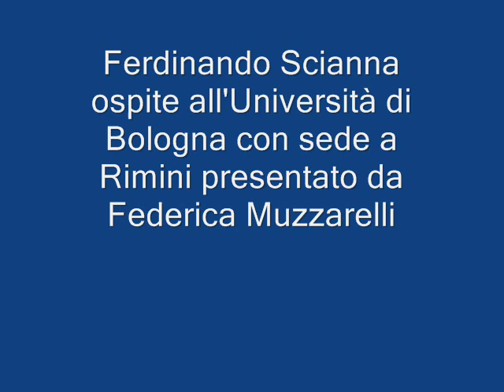Mistic Media : la Fotografia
Federica Muzzarelli presenta Ferdinando Scianna a Rimini in Aula 1